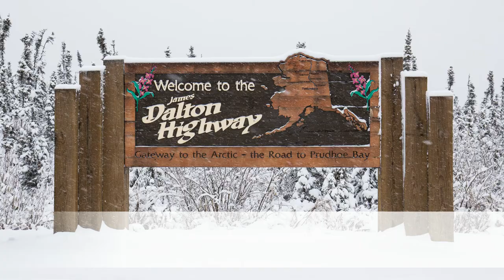The Dalton Highway Experience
Alaska's Dalton Highway is an amazing experience. It's one of the most remote roads in the world as it heads north, connecting Fairbanks with the oil fields of the North Slope. You watch as the boreal forest gradually thins out and dramatic Brooks Range comes into view. The North Slope of the Brooks Range is full of arctic wildlife like caribou and musk oxen. If the skies are clear, chances are very good for seeing the aurora borealis! Join us on our Dalton Highway Photo Adventure in 2016.  for more info.